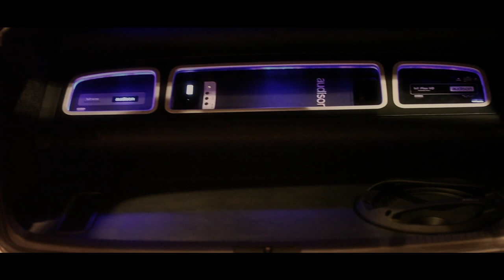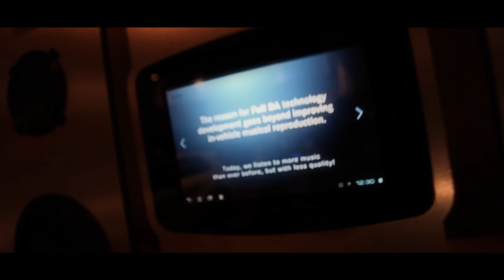VEGAS SHOW 2014 - AUDISON SHOWROOM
AUDISON SHOWROOM for the Vegas Show
at the Orleans Hotel & Casino in Las Vegas